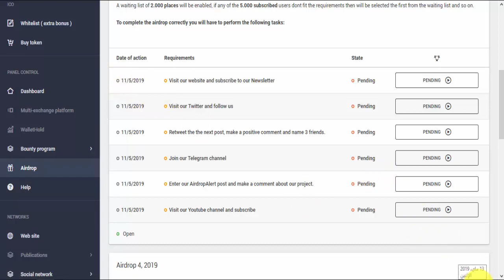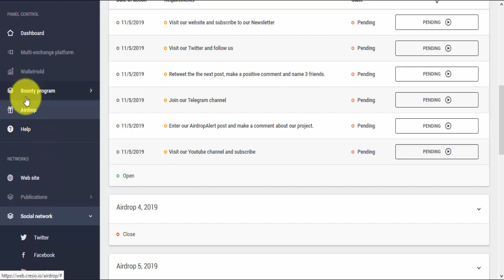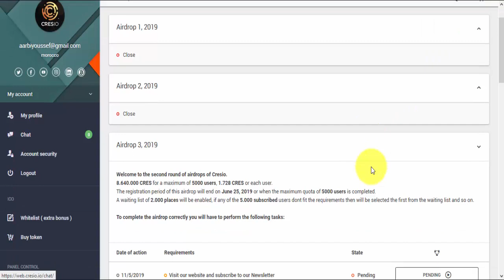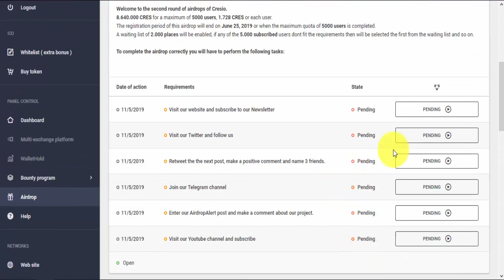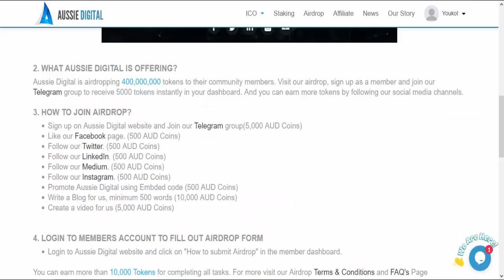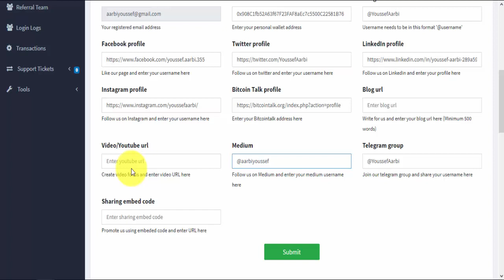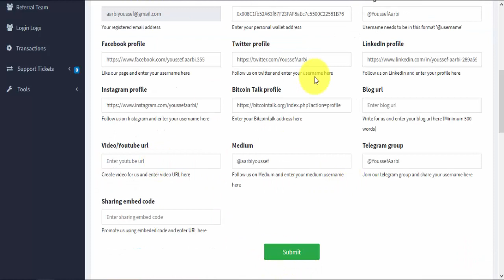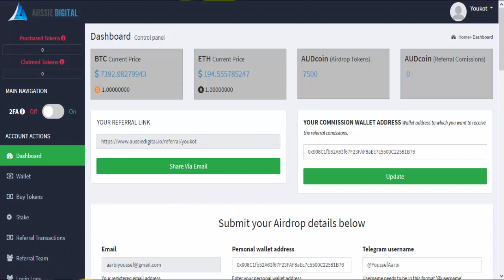2 Airdrop 7500 and coin and 1728 cress إيردروب صادقة مهمة جدا متواجدة على etherscan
2 Airdrop 7500 and coin and 1728 cress إيردروب صادقة مهمة جدا متواجدة على etherscan

                        إيردروبات أخرى صادقة

50 OBX منصة جديدة سعرالعملة الواحدة 111 ساتوشي btc العملة قبلة للسحب و 50 عن كل referral

myetherwallet
,ico,
coinmarketcap,
coinpayment,
eth,
bitcoin,
litecoin,
airdrop,
binance,
yobit,
doge,
btc,
bot,
,إربح مجانا,
,free ltc
,free btc
,عملات مجانية
الربح,
,إستراتيجية,إردروب
شرح البيتكوين